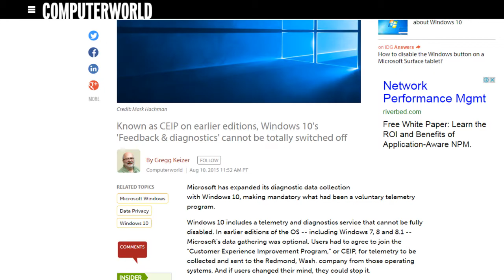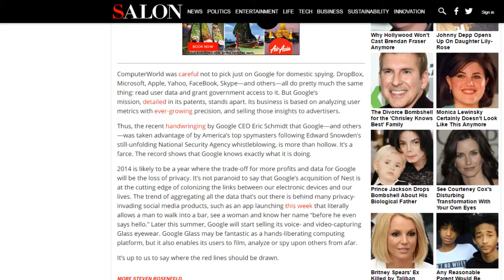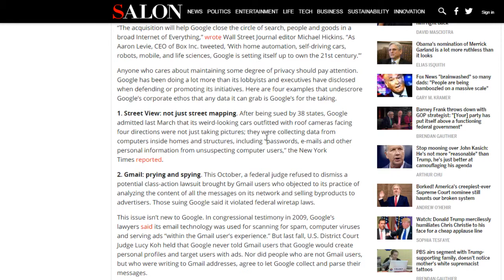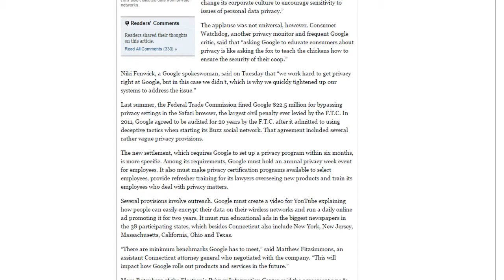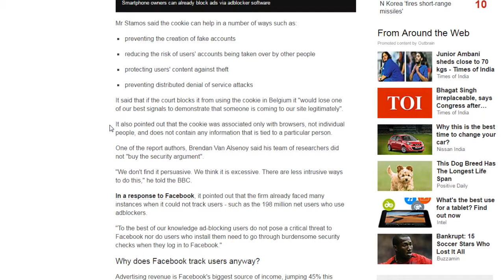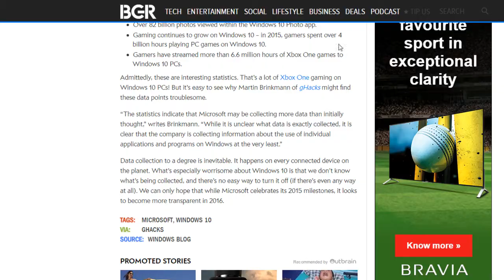Data collection on you by Apple Facebook Google. How much will shock you!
In Today's video we take a look at how much data is collected by Apple, Google ,Facebook & Microsoft.

Sources

This was Jamie for TopEvt
Take care.